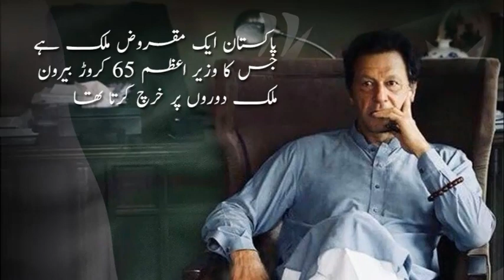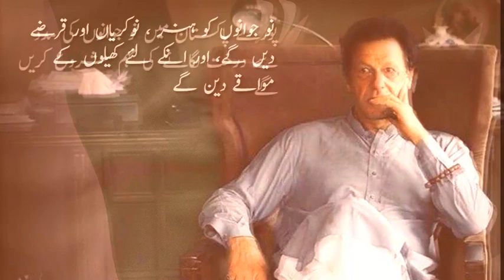Prime Minister Imran Khan's First Address to the Nation | Celeb Tribe | Desi Tv | TB2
Prime Minister Imran Khan's First Address to the Nation | Celeb Tribe